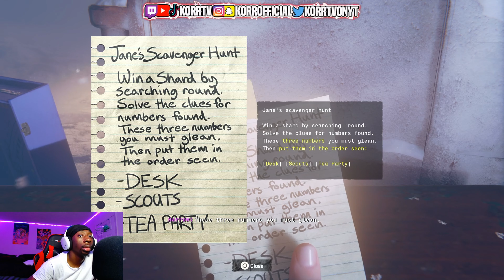SEPARATION ANXIETY! BLACK OPS 6 CAMPAIGN!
Check me out on all socials!!